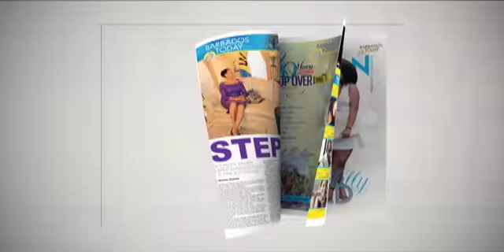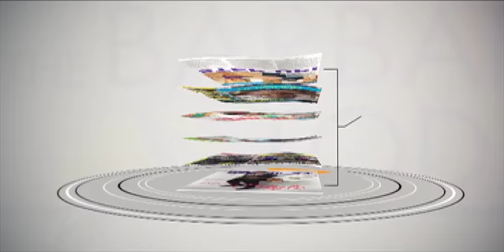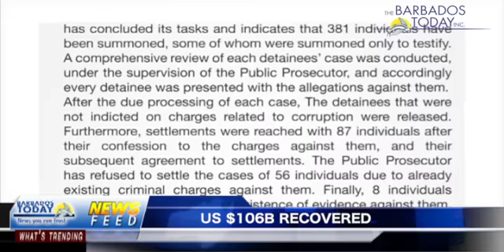BARBADOS TODAY MORNING UPDATE - February 1, 2019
An 18-year-old will return to court in February on three murder charges.
SISA president accuses BAMC of disrespect.
The second Test between Windies and England continues tomorrow